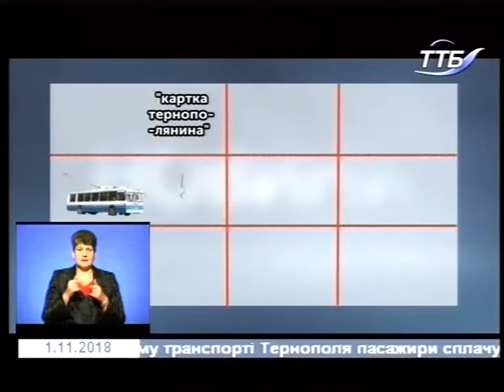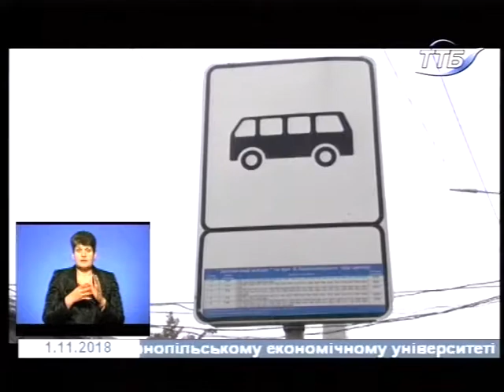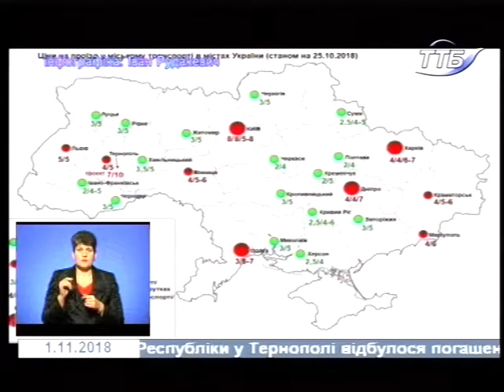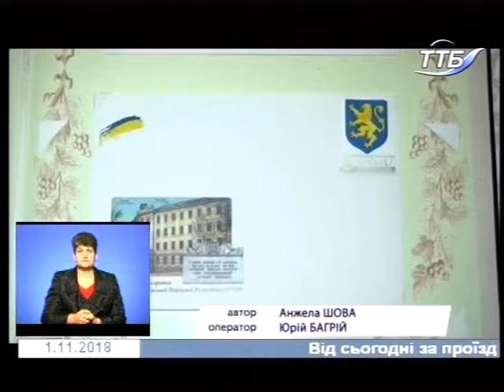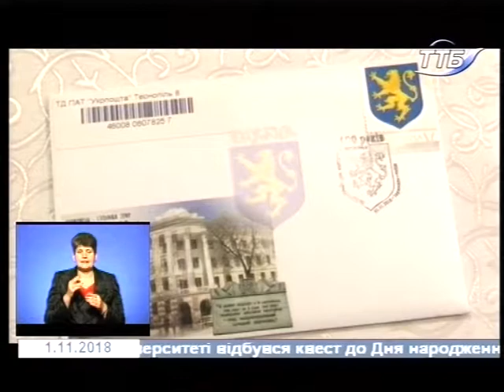01.11.2018. Новини. 19:00